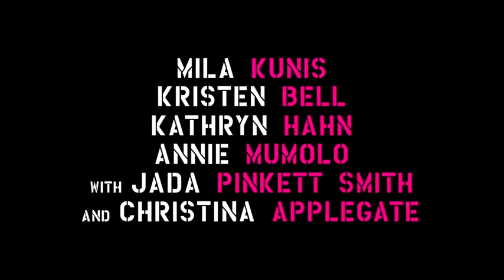Złe mamuśki - zwiastun trailer 2016 Film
Złe mamuśki - Syn i piękna matka bardzo dobrego syna, żona bardzo dobrej żony, wspaniała gospodyni domowa. To jest oficjalny wizerunek Amy Mitchell. W rzeczywistości, przepracowana i zmęczona monotonią matczynych obowiązków, Amy jest zmęczona byciem idealnym do chodzenia. Pod wpływem wyzwolonych przyjaciół, zła na swojego leniwego męża, wyrzuciła ubrania i pieluchy, aw kuchni postawiła seksowny fartuszek. I wyjechał z miasta, by znów poczuć, że żyje! Obłudne gospodynie domowe w radzie szkolnej są wściekłe, ale Amy nie może tego powstrzymać. W dzikiej przyjemności rozpętała szaleństwo i skandal, odkrywając, że szczęśliwa matka to lepsza matka.